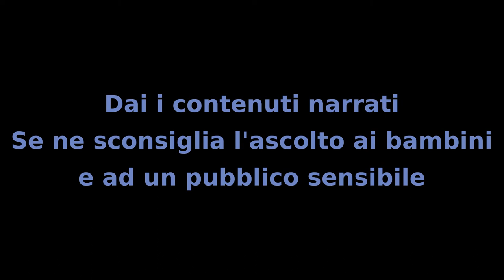Il mistero dei bambini - Capitolo 13